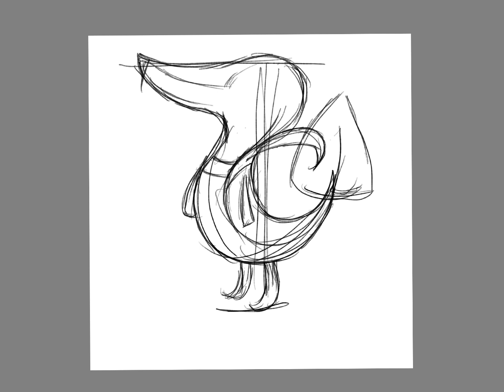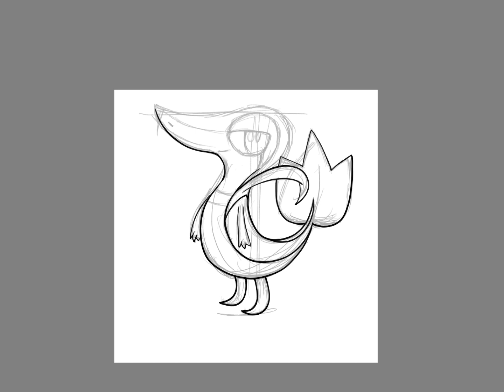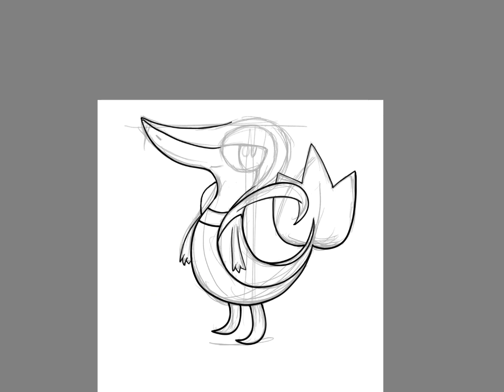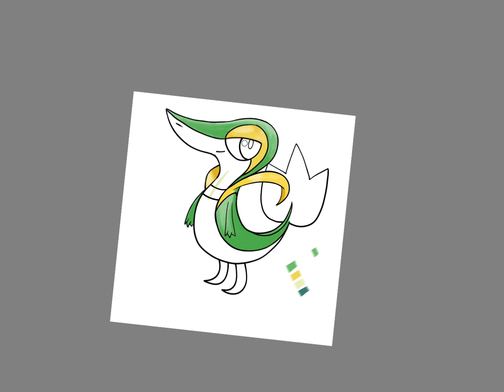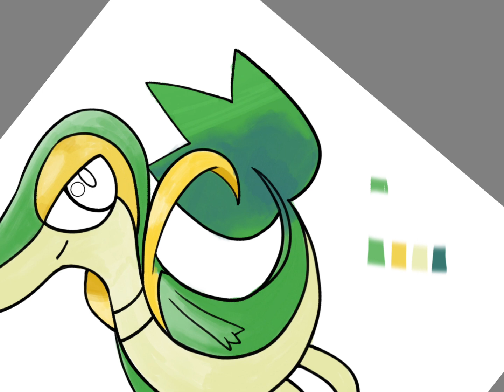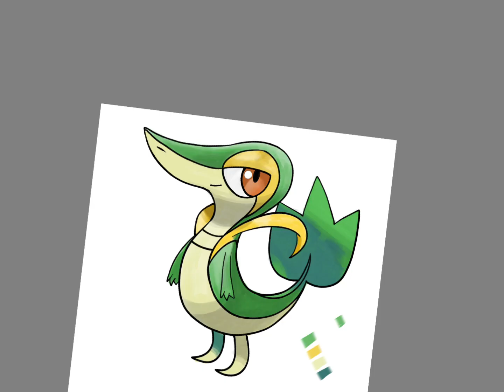Mastering Snivy | Pokémon GO Artist’s Guide to Pokedex Precision as he appears in official pokedex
Join us as we bring the beloved Grass Snake Pokémon, Snivy, to life with stunning accuracy, straight from the official Pokédex! 🌿✨

🎨 What’s Inside:

A step-by-step drawing tutorial capturing Snivy’s essence as seen in Pokémon GO.
Expert tips to enhance your Pokémon card illustrations with Pokédex precision.
The ultimate guide for Pokémon enthusiasts and aspiring artists alike.
🔍 Why Watch:

Perfect your Pokémon drawing skills and impress your friends with your Snivy sketches.
Discover the secrets behind drawing Pokémon that look like they’ve jumped right out of the anime.
Get ready to hum along as we draw, with the iconic Pokémon theme song setting the mood!
🌟 Don’t Miss Out:

Share with fellow Pokémon trainers and collectors!

Let’s make your Snivy drawing the best it can be – for Pokémon GO glory and beyond! 🏆🖌️